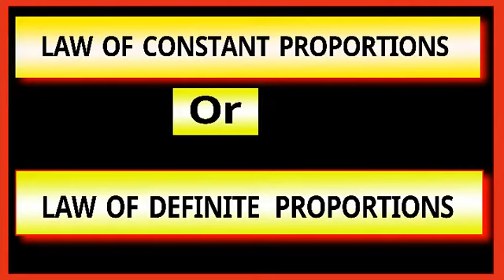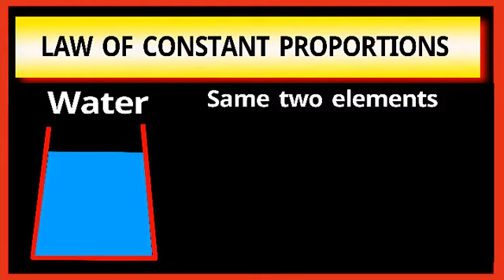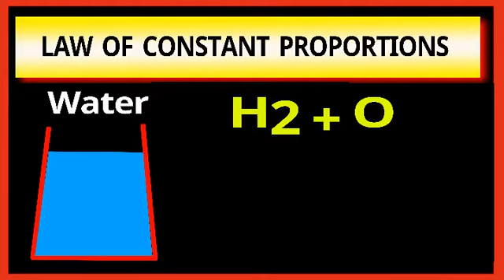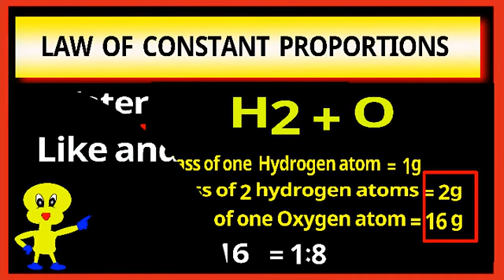Law of Constant Proportions class 9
This video is for class,
Law of chemical combination,
Law of constant proportions,
Law of definite proportionso,